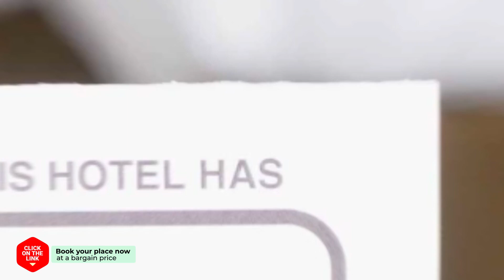Militopia Hotel hotel review | Hotels in Seongnam | Korean Hotels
Militopia Hotel hotel video review. Hotels in Seongnam, asian 4 stars hotels.